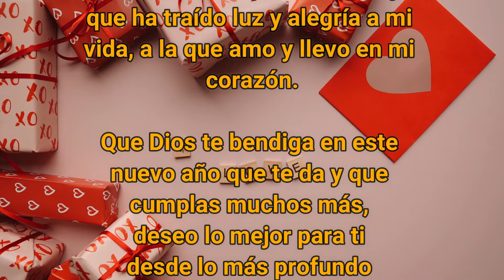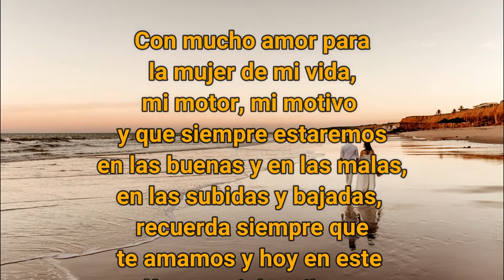Cumpleaños de Liz Rosamel Espinoza Velásquez❤️🎉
Con mucho amor para la mujer de mi vida, mi motor, motivo y que siempre estaremos en las buenas y en las malas, en las subidas y bajadas, recuerda siempre que te amamos, y hoy en este día especial recibe un saludo de nuestros hijos Camila, Evanz y Mía.